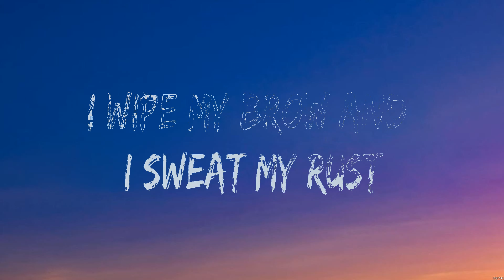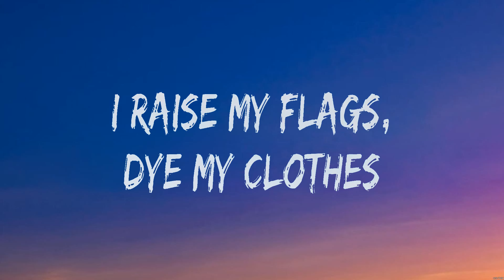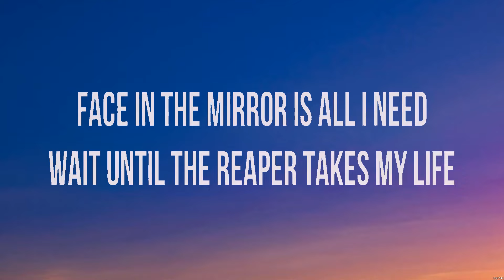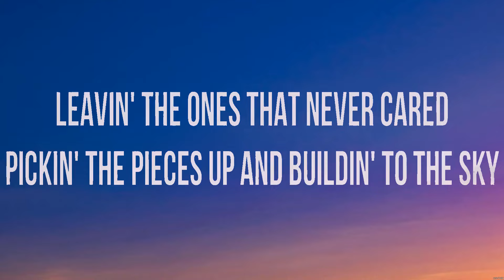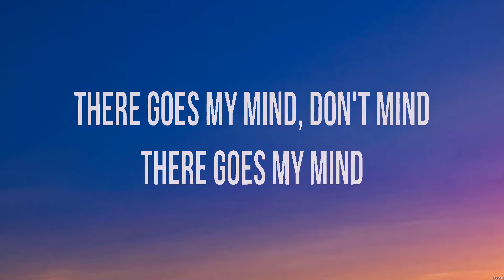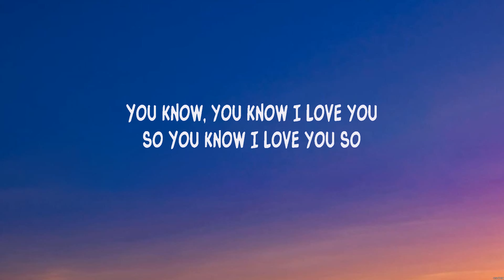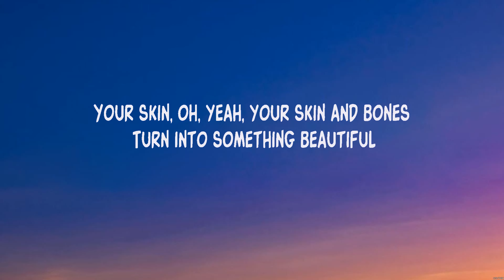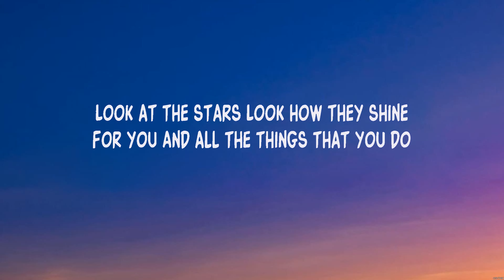Imagine Dragons - Radioactive (Lyrics) Imagine Dragons, Coldplay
1. Imagine Dragons - Radioactive
2. Imagine Dragons - Bones
3. Coldplay - Yellow